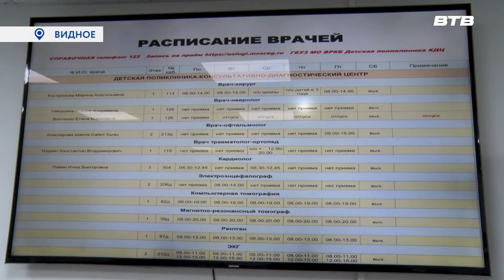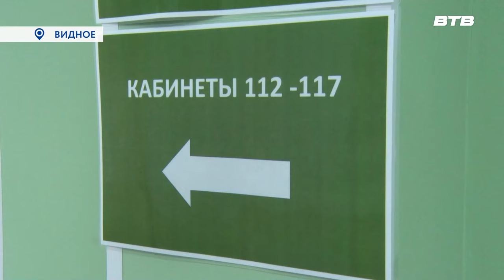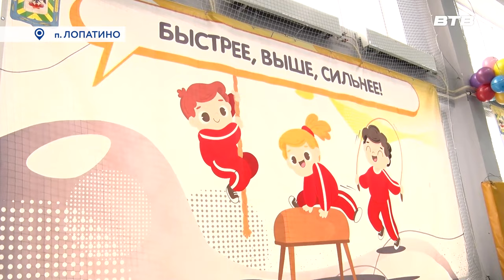Новости телеканала Видное-ТВ (22.11.2023 - среда)